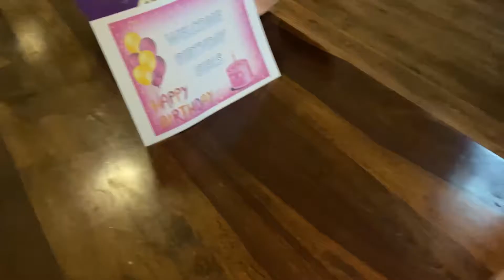BIRTHDAY CELEBRATION ON THE BANKS OF RIVER GANGA | AMATRA | HARIDWAR | GANGA AARTI | CAKE CUTTING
ALIYAH'S BIRTHDAY CELEBRATION WITH FAMILY  AT AMATRA RESORT HARIDWAR . Beautiful resort with awesome food and great  hospitality . Lots of activities for every age group. Highly recommended for family getaway.